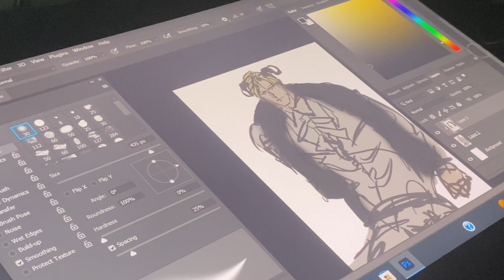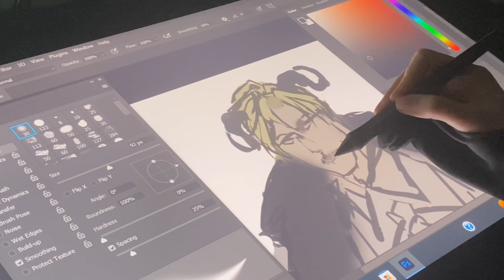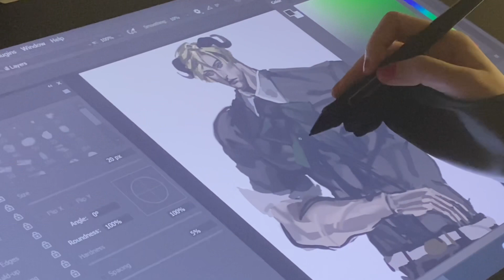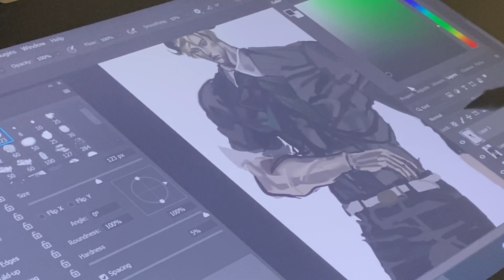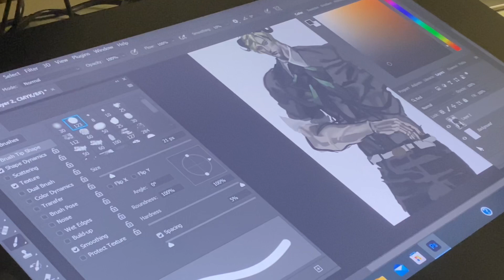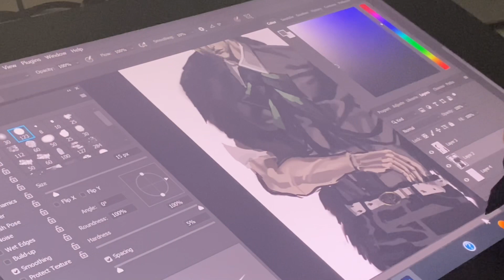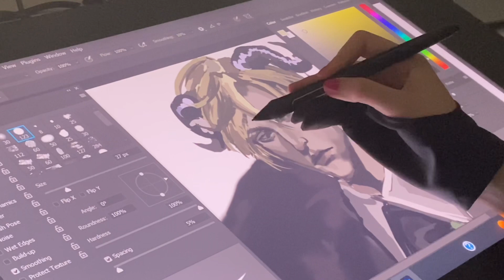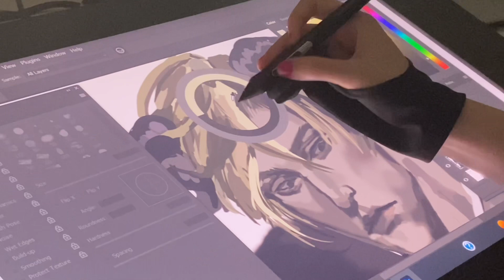Drawing Satan from Obey me! No commentary, drawing sounds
Sorry for the longer wait! I had some trouble editing this video due to most of the video had some weird static noise, I got rid of it thankfully!!!

What I use :
Wacom Cintiq 24pro
Photoshop
14 hours in total!